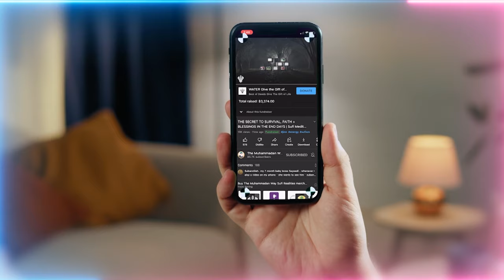Does Attention to Desires Drain Your Positive Energy?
Video Chapters :
00:00 In the 5th Holy Month, The 5 senses and their connection to 5 levels of the Heart
02:41 Safeguarding and opening the sense of hearing - Qalb (heart)
05:30 Safeguarding and opening the sense of seeing - Sir (secret)
13:21 Safeguarding and opening the sense of touch - Sirr e Sir (secret of the secret)
20:54 Safeguarding and opening these sense of smell - Khafa (hidden)
27:50 Safeguarding and opening the sense of taste - Akhfa (most hidden)

Recorded : 20231130